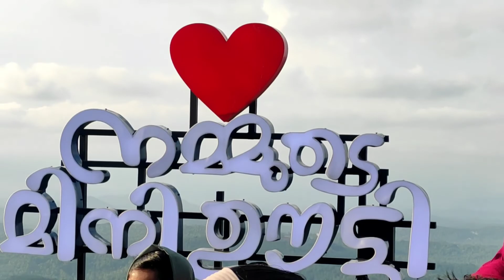മലപ്പുറത്തെ മിനി ഊട്ടിയിലെ ജനം 👀😱 പുതിയ ഗ്ലാസ് പാലവും Mini Ooty Glass Bridge Malappuram